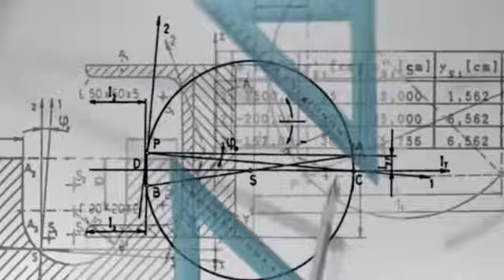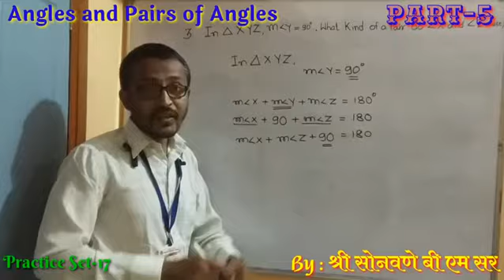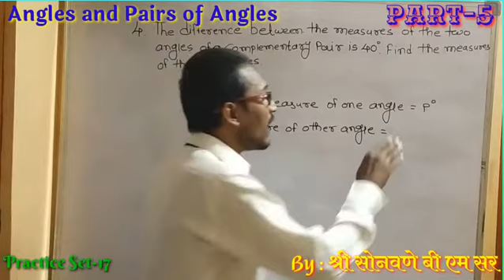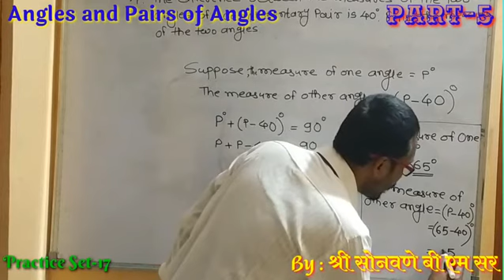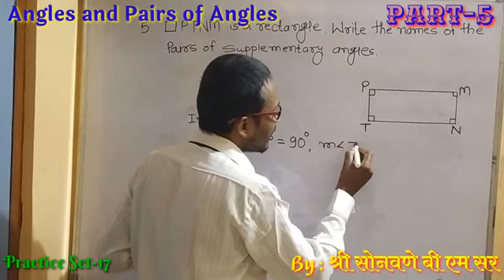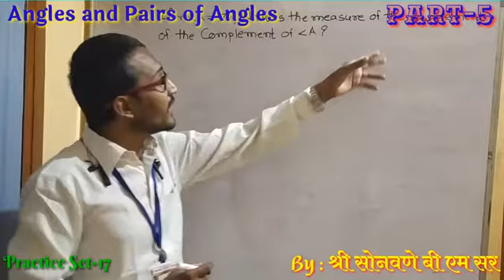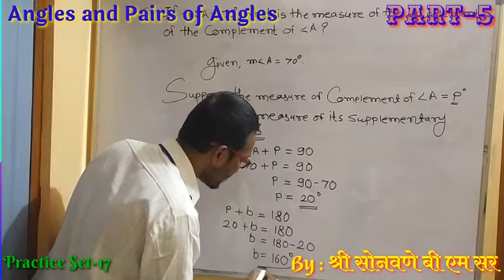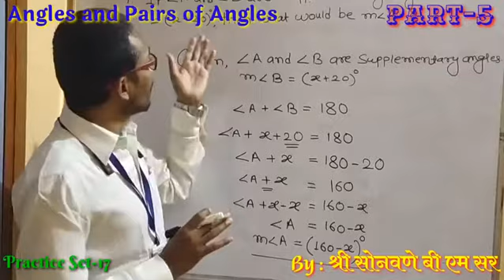Class 7#Practice Set -17: Angles and Pairs of Angles Part -6 कोन व कोनांच्या जोड्या # By Sonwane Sir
🌹 *इयत्ता: 7 वी*
🌹 *विषय - Math words*
🌹 *घटक - Angles and Pairs of Angeles*

Video पाहण्यासाठी खाली दिलेल्या लिंक वर क्लिक करा.

Angles and Pairs of Angles# part-1
कोन व कोनांच्या जोड्या # भाग-1

Angles and Pairs of Angles# part-2
कोन व कोनांच्या जोड्या # भाग-2

Angles and Pairs of Angles# part-3
कोन व कोनांच्या जोड्या # भाग-3

Angles and Pairs of Angles# part-4
कोन व कोनांच्या जोड्या # भाग-4

नोट : *परीक्षा देताना पालकांनी सोबत बसावे.*.

*Test सोडविण्यासाठी खालील लिंकवर क्लिक करा.*👍👍👍

*निर्मिती व संकल्पना: सोनवणे बी एम सर*

*HCF AND LCM  लसावि व मसावि* या पाठासंदर्भात video पाहण्यासाठी खाली दिलेल्या लिंक वर क्लिक करा.

लसावी व मसावी भाग-1

लसावी व मसावी भाग-2

लसावी व मसावी भाग-3

लसावी व मसावी भाग-4

लसावी व मसावी भाग-5

लसावी व मसावी भाग-6

लसावी व मसावी भाग-7

लसावी व मसावी भाग-8

लसावी व मसावी भाग-9

लसावी व मसावी भाग-10

लसावी व मसावी भाग-11

लसावी व मसावी भाग-12

लसावी व मसावी भाग-13

लसावी व मसावी भाग-14

लसावी व मसावी भाग-15

माझे अधिकाधिक व्हिडिओ पाहण्यासाठी खालि दिलेल्या लिंक वर क्लिक करा.

Description
Х
owner.